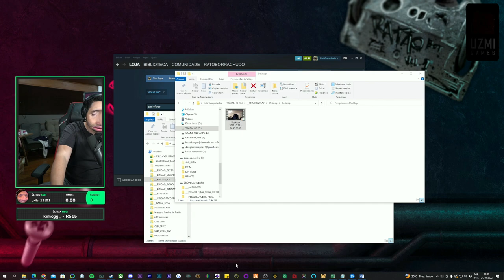BRUNA FICOU BRAVA PQ O JEFF TA PEGANDO VARIAS MINA NO CYBERPUNK KKKK